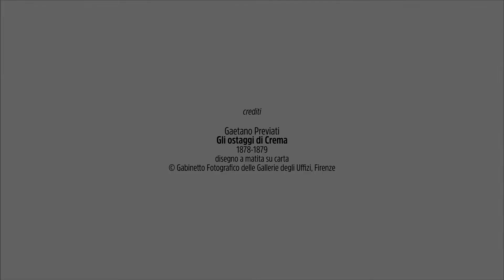Ti racconto il Museo - Gli ostaggi di Crema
La rassegna "Ti racconto il Museo" è dedicata ad alcuni pregevoli dipinti esposti nella pinacoteca, descritti dal conservatore Alessandro Barbieri, attraverso una serie di video racconti.

Tra i dipinti a tema storico più importanti presentiamo la tela "Gli ostaggi di Crema" di Gaetano Previati di proprietà della Pinacoteca di Brera di Milano, concessa in deposito al Museo Civico di Crema e del Cremasco nel 1961 proprio per il soggetto raffigurato.